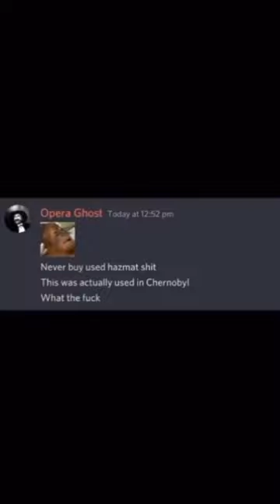Discord user gets contaminated from buying used hazmat suit from Ukraine